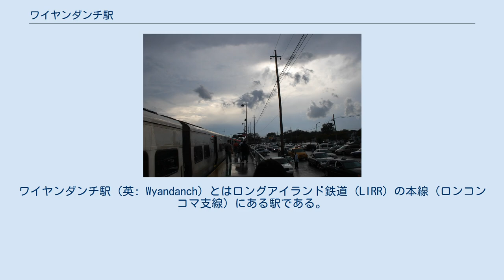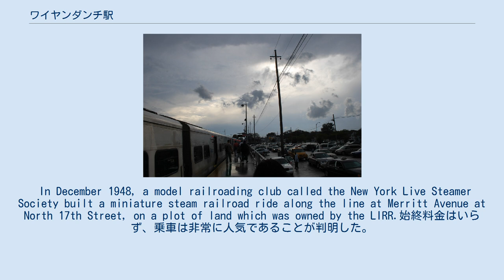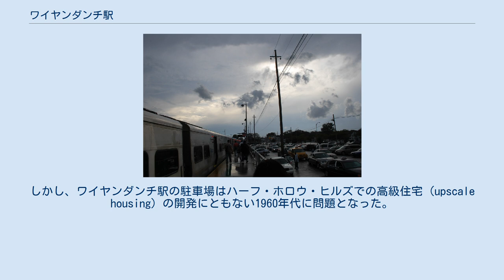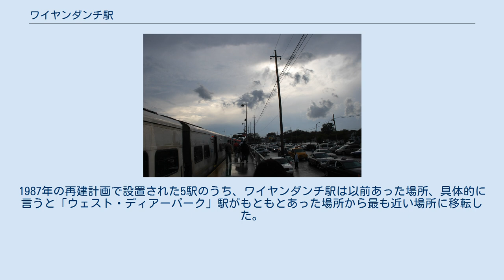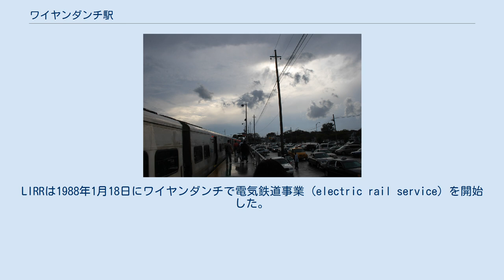ワイヤンダンチ駅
ワイヤンダンチ駅（英: Wyandanch）とはロングアイランド鉄道 (LIRR) の本線（ロンコンコマ支線）にある駅である。
この駅はニューヨーク州ワイヤンダンチのアコーン・アベニュー付近、ストレート・パス（サフォーク郡道2号線）とロングアイランド・アベニューの交差点に位置する。
駅付近の全駐車場は無料であり、サフォーク郡またはバビロン町によって維持されている。
 ワイヤンダンチ駅は当初1875年5月に「ウェスト・ディアーパーク」 ("West Deer Park") として建設された。
その駅と線路はずっと地表面にあった。
1920年代と1930年代の間に駅付近は列車との衝突を含む多数の恐ろしい事故の現場となった。
発生場所はストレート・パス、18丁目やリトル・イースト・ネック・ロードにある踏切であった。
1935年、ワイヤンダンチの人々からの度重なる抗議により、公共サービス委員会 (New York Public Service Commission, PSC) はLIRRに踏切番を授業日の授業時間中に18丁目とストレート・パスの踏切に配置するように命じた。
これはLIRRの北に住む学童が南側の南20丁目 (South 20th Street) とストレート・パスの交差点にある校舎へ行く途中に安全に線路を横断できるようにするためであった。
 In December 1948, a model railroading club called the New York Live Steamer Society built a miniature steam railroad ride along the line at Merritt Avenue at North 17th Street, on a plot of land which was owned by the LIRR.始終料金はいらず、乗車は非常に人気であることが判明した。
1951年までに、3台の小型機関車が日曜日と祝日に運転され、「それらのうち2台は蒸気でもう一方はディーゼルであった ("two of them steam and the other diesel")」。
LIRRが New York Live Steamer Society が無料で使用していたその土地を必要とした時、その小型鉄道は1953年にフリーポートへ移動した。
 その駅は1958年2月に取り壊され、 移転した駅は現在のベスページ駅駅舎と同じようであった1958年6月に建設された。
その再建の一環として、LIRRは駐車場を拡張したり、より長い列車に対応できるようにするためワイヤンダンチにあるプラットホームを300フィート (90 m)から898フィート (274 m)へ延長したりするためにストレート・パスと18丁目の間の線路の両側にある50,600平方フィート (4,700 m2)の土地を賃貸した。
しかし、ワイヤンダンチ駅の駐車場はハーフ・ホロウ・ヒルズでの高級住宅 (upscale housing) の開発にともない1960年代に問題となった。
 これらの上位中産階級の通勤者はハンティントン・ステーションにあるLIRRの停車場より近いため、ワイヤンダンチで乗車していた。
 1983年初頭、MTA/LIRRは本線をヒックスヴィル駅からロンコンコマ駅まで電化する計画を立てていると発表した。
サフォーク郡を通った時の通勤時間を短縮しようとする試みの一環として、彼らは108年後にはワイヤンダンチでの鉄道業務を廃止したかった。
同様の計画は パインローン駅やブレントウッド駅についても検討された。
これはワイヤンダンチにいる異種グループを怒らせ、また団結させた。
そのグループは市民団体を駆り立てて、ワイヤンダンチでの鉄道業務の中止に抗議するために住民を動員させた。
 Working on a bipartisan basis, Senator Owen Johnson (R-West Babylon) and Assemblyman Patrick Halpin (D-Lindenhurst) convinced the MTA to maintain rail service in Wyandanch as well as Pinelawn.LIRRは住民が線路を横断したり第三軌条に触れたりすることを防ぐために線路沿いにフェンスを追加することや、2つの鋼製の歩道橋を南...